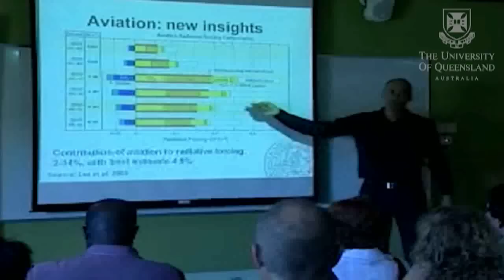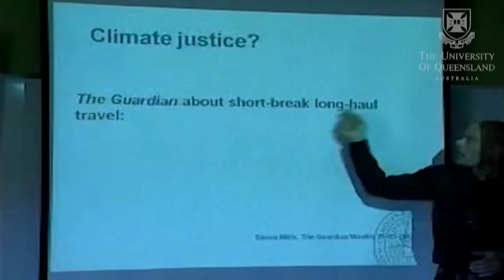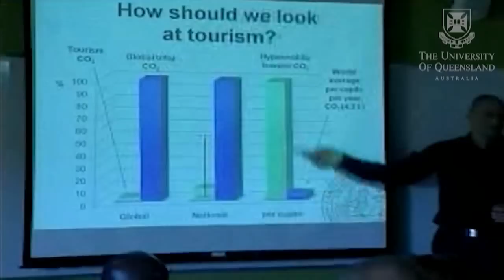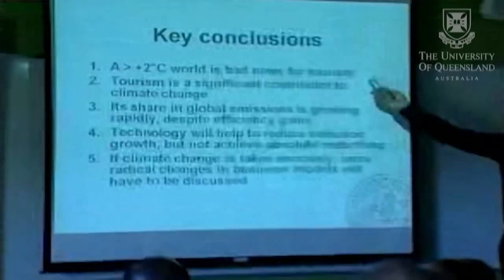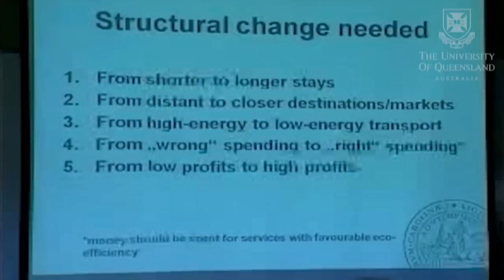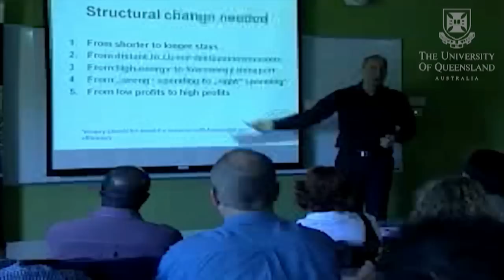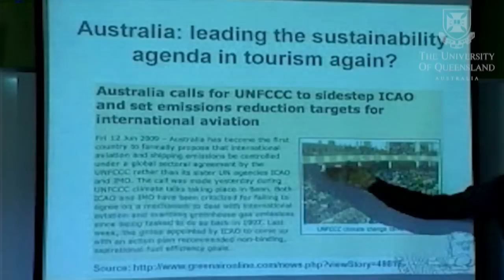UQ School of Tourism Seminar Series - The Future of Tourism: A climate change perspective (PART 4)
Climate change poses one of the greatest sustainability challenges for tourism. Tourism will be affected by climate change, but it is also a significant contributor to climate change. The presentation will outline these interactions, discussing the direct and indirect environmental changes to be expected, as well as their consequences for tourism. As one of the most imminent "threats" to the global tourism system, the presentation will also address mitigation policy, and its consequences for energy-intense travel, as well as opportunities to adjust the tourism system to low-carbon holiday-making.